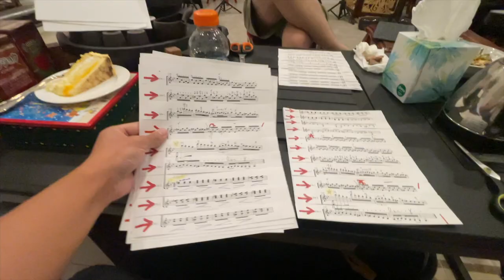ArcoStrum - Channel Trailer 2023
Awarded as the recent Winner and Audience Prize of the 2023 Concert Artists Guild Victor Elmaleh Competition in New York, ArcoStrum consists of three-times international First Prize-winning violinist Strauss Shi, and the Grand Prize winner of Guitar Foundation of America - International Concert Artist Competition (GFA-ICAC), TY Zhang.

Highlights of their 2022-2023 Season include major debuts at the Omni Foundation for the Performing Arts, Festival Cultural Zacatecas (Mexico), National Sawdust, Austin Chamber Music Festival, and Caramoor.

ArcoStrum captures the hearts of audiences through their charisma, virtuosity, and dazzling on-stage chemistry. The Duo champions unique concert programming through their original transcriptions of beloved classical repertoire, traditional Chinese instrumental music infused with modern instrumentations, as well as virtuosic non-classical instrumental progressive rock.

Initially encountered at The Juilliard School, the two soon discovered unspoken chemistry not only in life but in music making. ArcoStrum is pushing boundaries and redefining the 21st century violin-guitar art form, presenting a new chamber music that is mixed-genre, multi-culture, and cross-era.